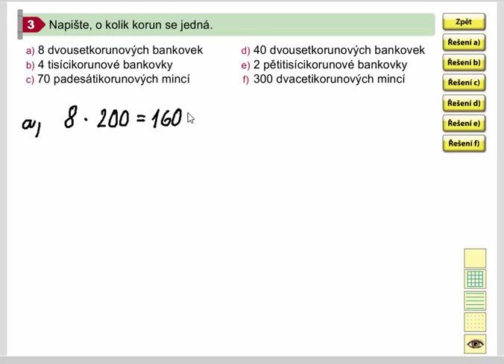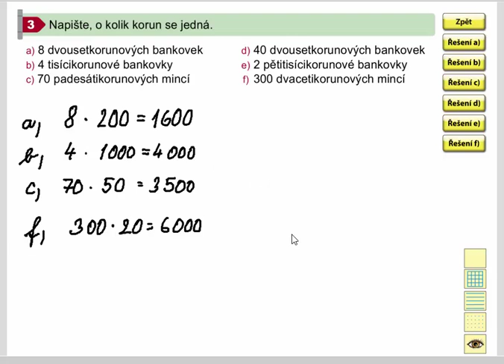Násobení - činitele zakončeny nulami(slovní úloha), Mat. mat. pro 4.roč., 1. díl, 45/3